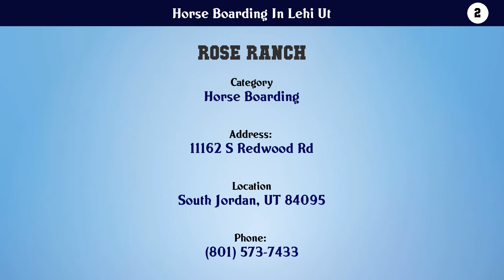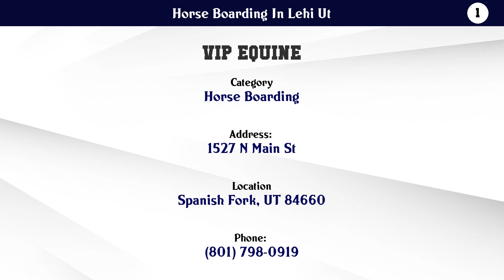Top 10 Horse Boarding In Lehi Ut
Horse Boarding In Lehi Ut

List of top Horse Boarding In Lehi Ut:

Check the links below to View more details about the companies:

10. Southern Belle Riding

9. Horse Crazy

8. Clementine Farm

7. Fastrack for the Health of your Animals

6. Kingsbury Farm Utah

5. Sunspring Ranch & Training

4. Cross Jordan Stables

3. Lynnleigh Farm

2. Rose Ranch

1. VIP Equine